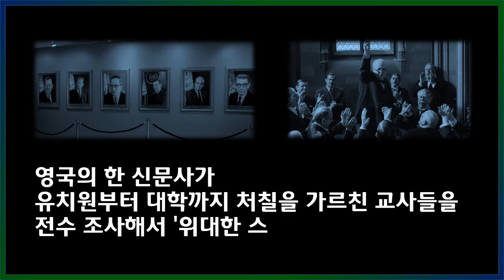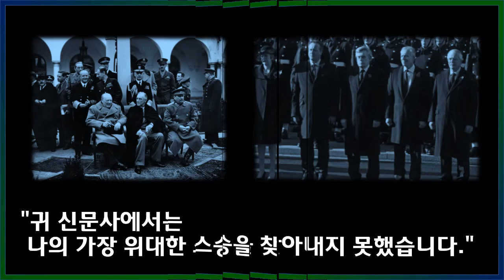가장 위대한 스승 어머니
제2차 세계대전을 승리로 이끈 윈스턴 처칠~
가장 위대한 스승은 어머니라고 하였습니다~